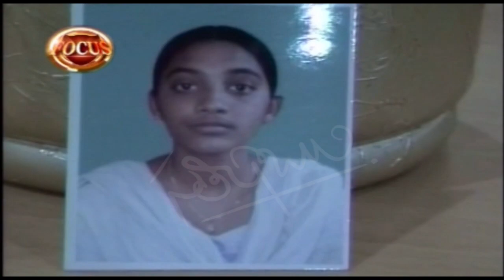THE WHEREABOUTS OF AYESHA MURDER CASE - FOCUS 9